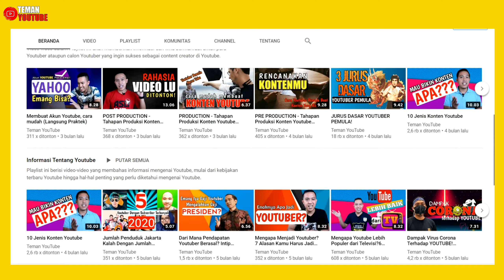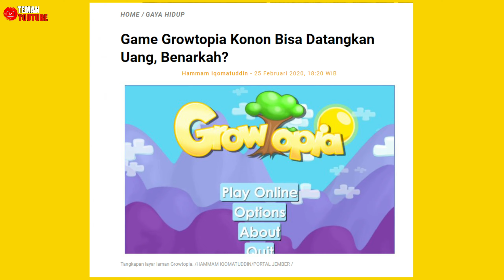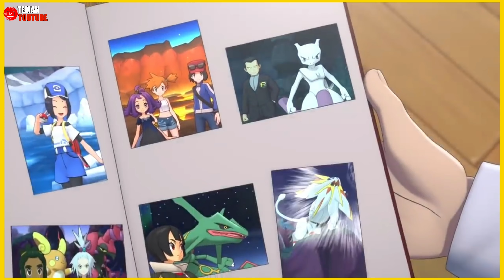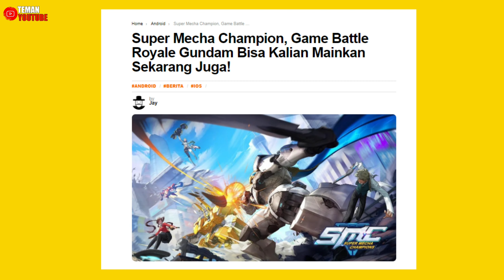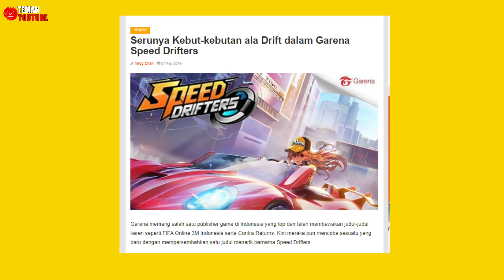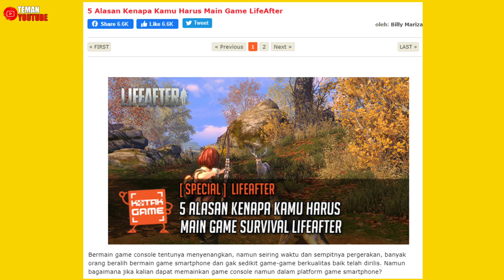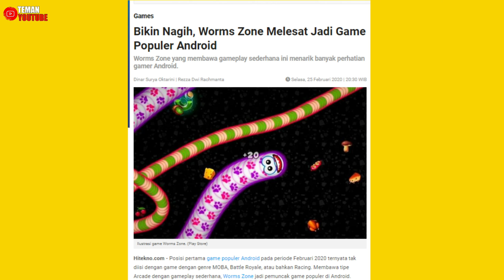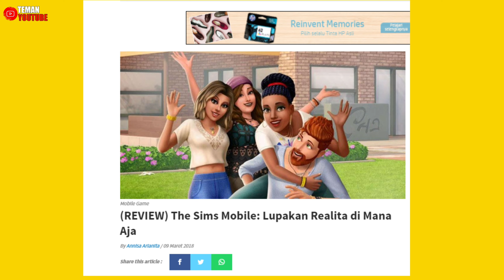Game Android SERU dan GRATIS Tahun 2020! Cocok Banget Untuk Konten Gaming.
Bosan main game di HP Android yang itu-itu saja? Maka sudah saatnya kita mainkan game android yang seru dan juga gratis. Tentu saja game-game yang seru ini dapat dijadikan sebagai konten gaming untuk channel Youtube anda. Berbekal HP Android anda sudah bisa menjadi Youtuber gaming yang sukses. Mainkan gamenya dan mulailah membuat konten!

Semoga video ini bermanfaat dan nantikan video berikutnya di channel TEMAN YOUTUBE. Channel yang membahas informasi seputar YouTube dan bagaimana menjadi seorang YouTuber. Memberikan tips dan trik bagaimana menambahkan subscriber dan viewer agar tercapai 1.000 subscriber dan 4.000 jam tayang dalam waktu relatif singkat. Sehingga pada akhirnya channel youtube anda dapat menghasilkan uang melalui google adsense dan sumber lainnya.

Untuk menonton video-video menarik lainnya seputar YouTube dan YouTuber, Terimakasih^^